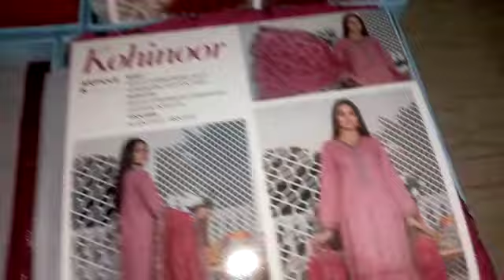MTF kohinoor HEAVY EMBROIDERED WITH HANDWORK COTTON COLLECTION 2023 | K O H I N O O R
*MTF* has launched its *HEAVY EMBROIDERED WITH HANDWORK COTTON COLLECTION 2023*:-

" *K O H I N O O R* "

Details:-
1) All Designs with *Heavy Embroidered with Handwork Cotton Shirt.*
2) All Designs with *Heavy Chikankari Embroidered Chiffon Dupatta.*
3) All Designs with *Plain Dyed Trouser.*

06 Designs Single Colour,
Total 06 suits in One Box📦
Each Suit Packed in Fancy Box🎁

Set Price: 22,500/-